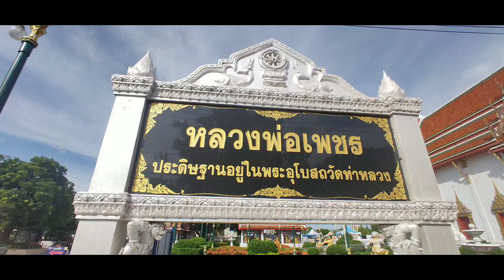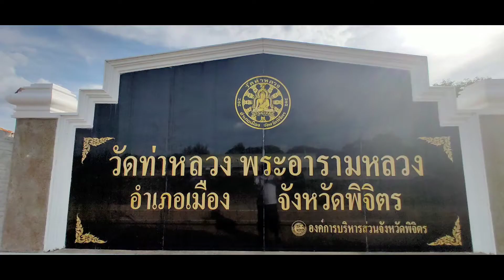Fahrt nach Phichit Thailand 06.10.2020.